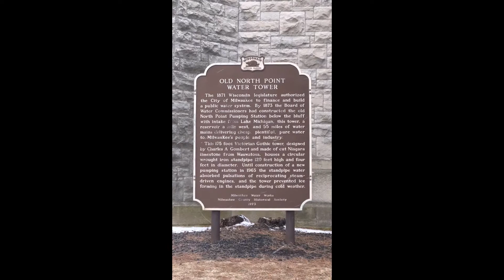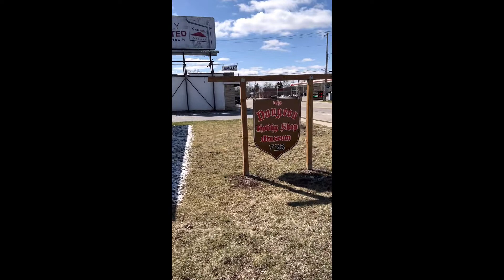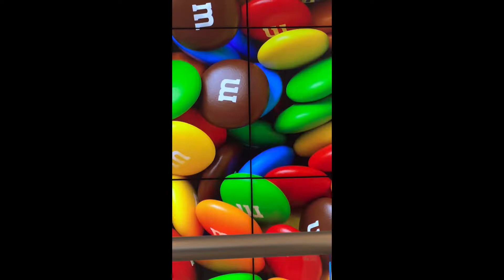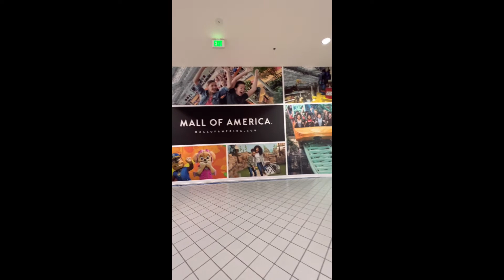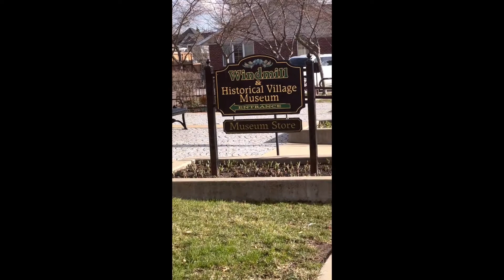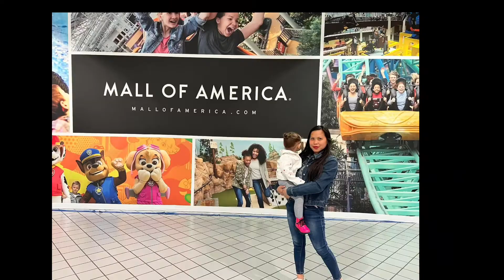BUHAY AMERIKA: MY 29th BIRTHDAY ROAD-TRIP |The West